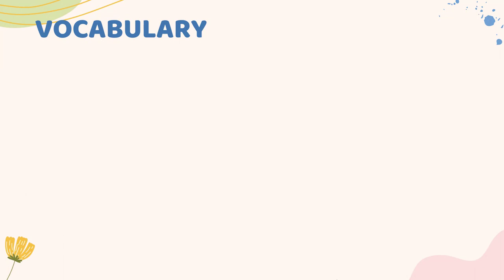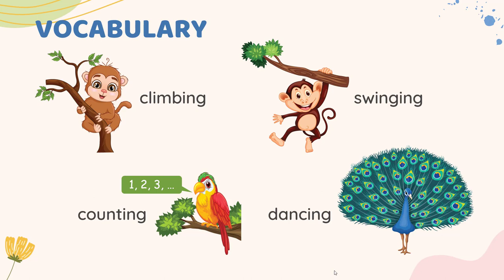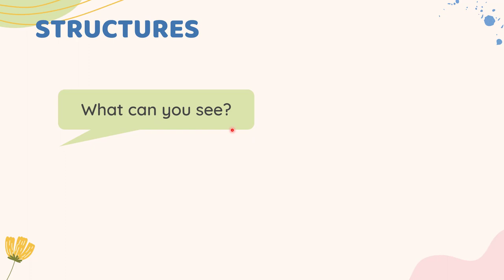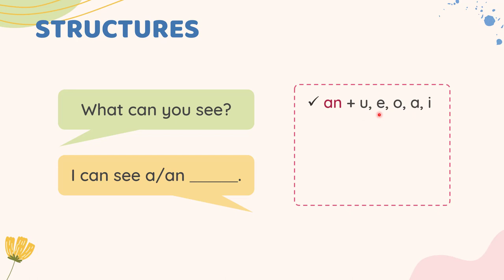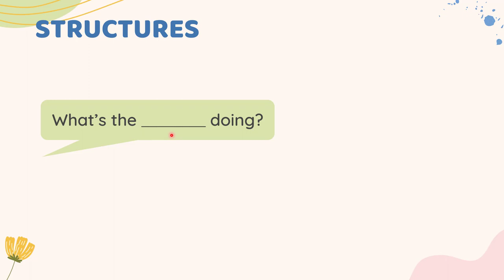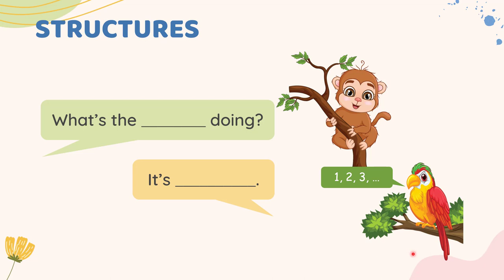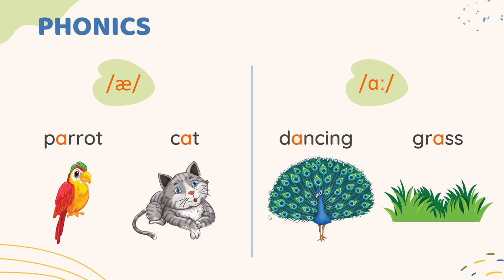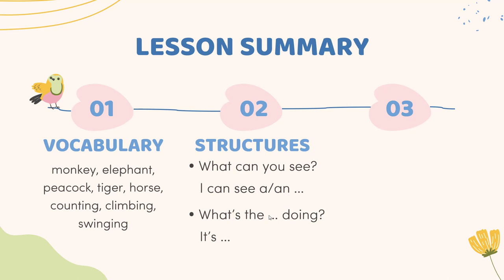Unit 20: At the zoo - Tiếng Anh 3 (Global Success) [OLM.VN]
Nội dung bài học:
- từ vựng chỉ động vật trong sở thú
- hỏi, đáp về con vật nhìn được; hành động các con vật đang làm
- cách phát âm a trong các từ "parrot", "dancing"